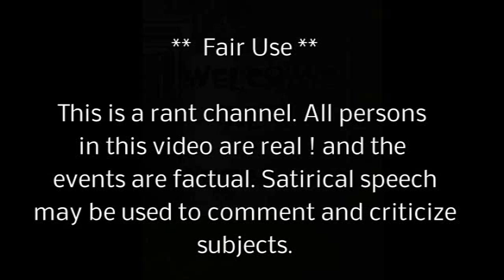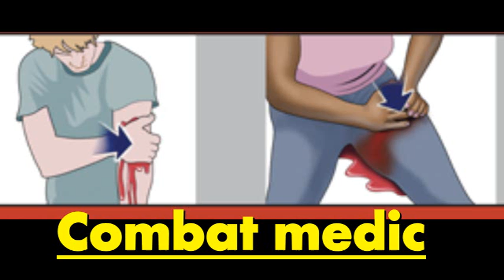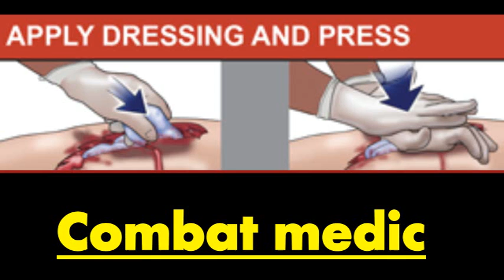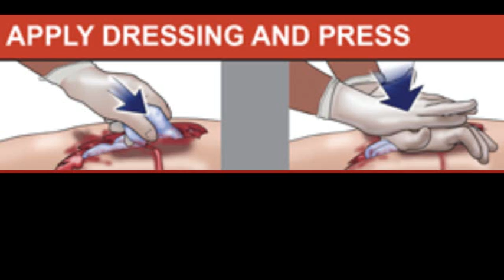RANT Michigan Teachers receive Combat Medic Training after Oxford School shooting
Al's Backwards news .news ...satire .Why ??? I live in the good part of town... oxfordshooter stopthebleed emt ...support freedom of truth and thought.Please donate